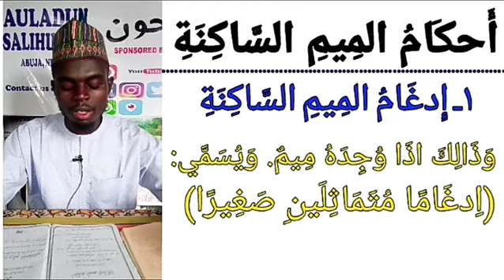KITABUT-TAJWEED (كتاب التجويد) Darasi na 11 = Hukuncin م Sãkinah Maigabatarwa: Alaramma Aliyu Is'haq